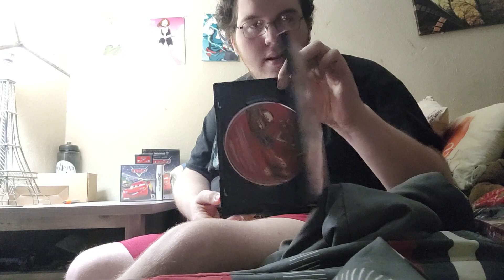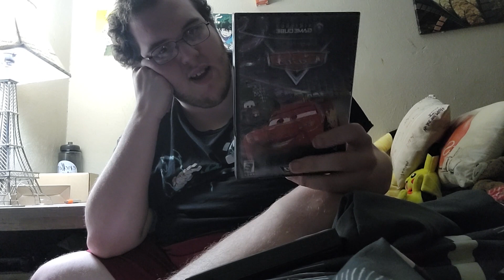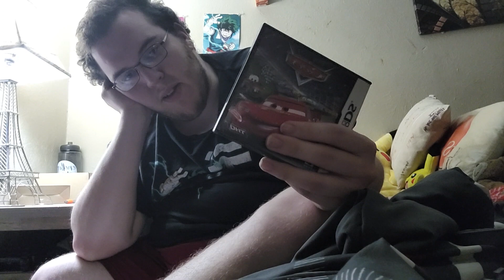why I love cars